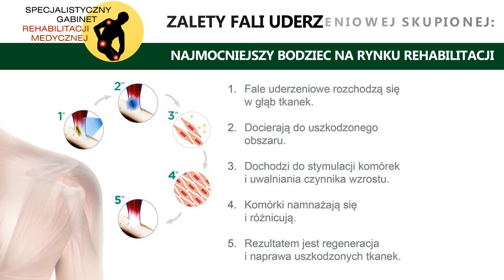Fala Uderzeniowa Skupiona - bezbolesna Kraków Gabinet Rehabilitacji Medycznej Ryszard Gabryś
Gabinet rehabilitacyjny powstał w 2000 roku i ma swoją siedzibę w Krakowie. Gabinet prowadzony jest przez lekarza specjalistę rehabilitacji medycznej Ryszarda Gabrysia.

Oferujemy Państwu rehabilitację po urazach, kontuzjach czy przy schorzeniach ortopedycznych, reumatologicznych i neurologicznych.

Prowadzimy super indukcyjną stymulację SIS BTL-6000, która wykorzystuje pole elektromagnetyczne wysokiej intensywności.

SIS wykorzystuje się przy leczeniu blizn, chorobach zwyrodnieniowych stawów, nerwobólach, krawiakach czy neuropatii i ostrych skurczach mięśni. Stosuje się ją przy bólach lędźwiowo-krzyżowych, bólach mięśni, stawów, ścięgien Achillesa, odcinka szyjnego i piersiowego kręgosłupa.

Doskonale sprawdzi się przy regeneracji mięśni, nerwów, poprawie oddychania, krążenia, trofiki oraz gojenia. Stosuje się ją przy zapaleniach ścięgien, nadkłykcia i kaletki, zanikach mięśni, skręceniach, złamaniach oraz przy zwalczaniu bólu.